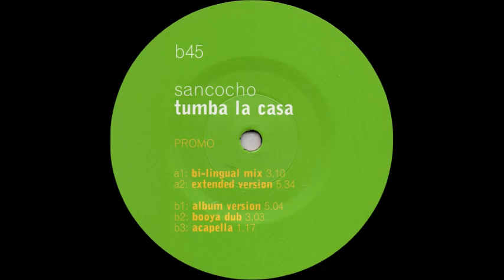Sancocho - Tumba La Casa (Tearing Down The House) (Extended Version) (1996)